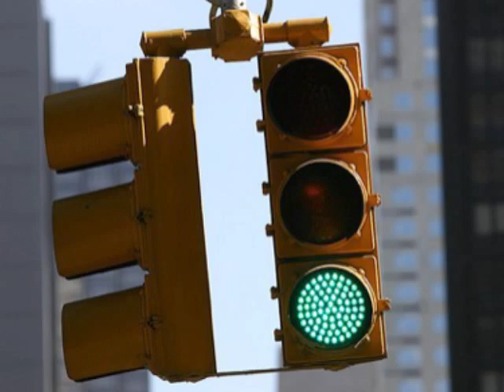Traffic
Original song about traffic congestion and finding your happy place.  I play all the instruments in the recording.